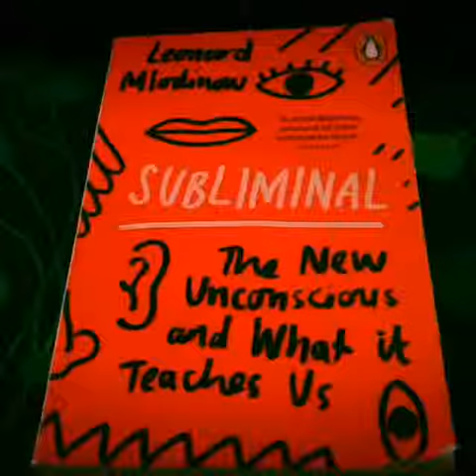Best book we've read this year! Subliminal by Leonard Mlodinow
Best book we've read this year!